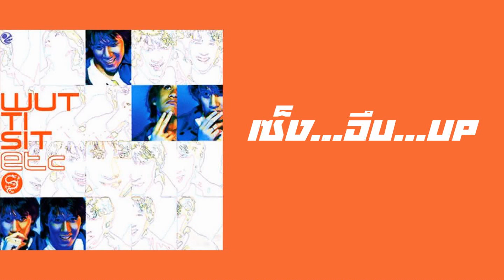เต็ม วุฒิสิทธิ์ - เซ็ง...อึบ..UP (พ.ศ.2543)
"เซ็ง...อึบ..UP"
ALBUM : WUTTISIT etc.
LABEL : GRAMMY
RELEASED : 21 September 2000 (21 กันยายน 2543)